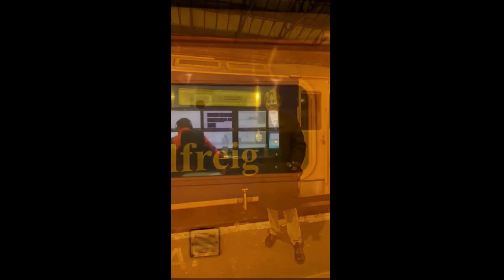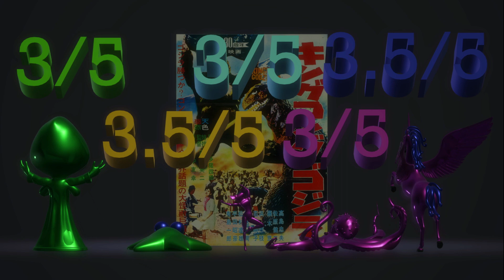The Loose But Whole Reviews: King Kong Vs. Godzilla (1962,1963)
It's week three of the 3rd Kaiju month. The squad of course has to cover at least one of the Godzilla movies. King Kong Vs. Godzilla from 1962 in Japan and 1963 in America is the third Godzilla movie. This was what everyone thinks including Tinydancer for their 4th review. Thank you again for watching.

Follow the channel's Twitter: @AlwaySomethingP